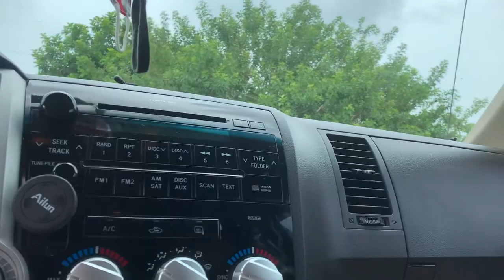GIRL CATCHES MASSIVE IGUANA, KIDS EAT LIVE SAND FLEAS AND SHARK FISHING USING SNAKEHEADS FOR BAIT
OK folks, I haven't laughed more editing a video than I have making this one! We got to hang out with Raj, the IGUANA MAN and my new buddy Radi from XSTREAM PONDSTARZ.

First, we finally pulled the snakeheads out our freezer, brought them to the beach, put them out on our big rods to see if anything would eat them and THEY GOT SMOKED! Then the kids and the guys did something unthinkable - they catch and eat a bunch of LIVE SAND FLEAS!

The next morning, Raj, the IGUANA MAN asked me and the kids to join him on one of his iguana hunting expeditions and we had an experience we will never forget! WE CAUGHT MASSIVE DINOSAUR IGUANAS! Lorenzo and Sofia handled them like champions! Want to see how the kids caught them? Check out this video...

From shark fishing with invasive exotic snakeheads, to eating raw, live sand fleas on the beach to Salsa Lessons from Christian at CASA SALSA to hunting massive iguanas with fishing poles, this was a great way to close out the summer before the kids head back to school.